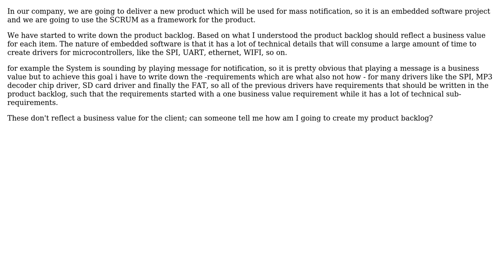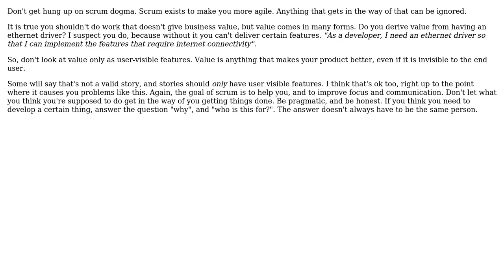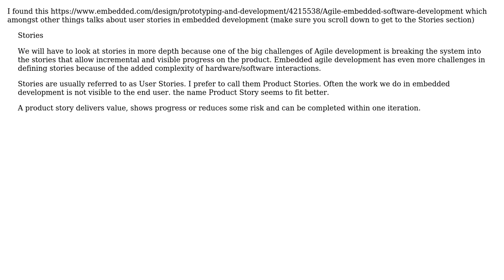Scrum for Embedded system devices (4 Solutions!!)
Scrum for Embedded system devices

With thanks & praise to God, and with thanks to the many people who have made this project possible! | Content (except music & images) licensed under CC BY-SA | Music | Images & others | With thanks to user Nick Alexeev user Mohamed Fawzy user jramirez user Bryan Oakley user Bob user Ampt and the Stack Exchange Network Trademarks are property of their respective owners. You are responsible for your own actions.